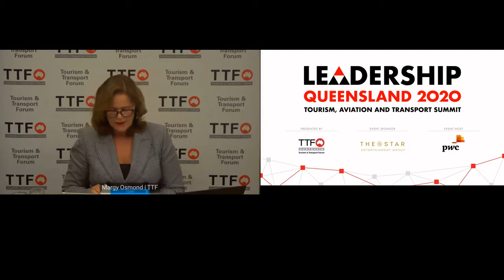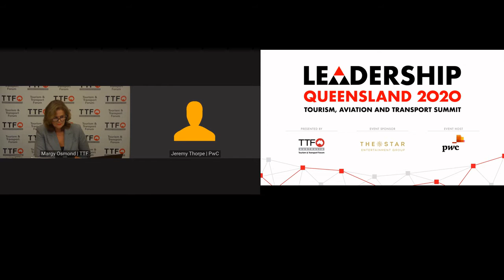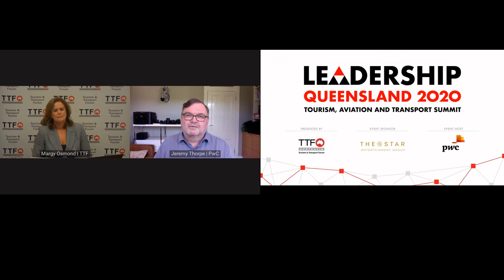TTF Talks to Jeremy Thorpe, Chief Economist, PwC at Leadership QLD 2020